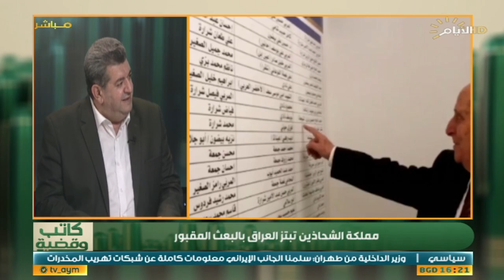مملكة الشحاذين تبتز العراق بالبعث المقبور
كاتب_وقضية مع علاء فاضل
الضيوف: قاسم الغراوي وهاشم الكندي/ محللان سياسيان